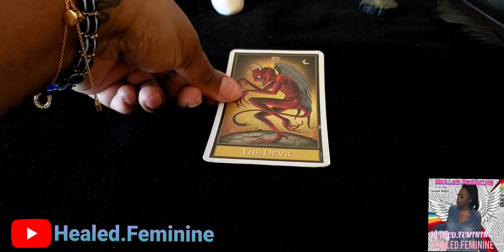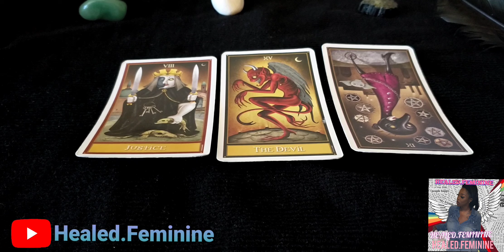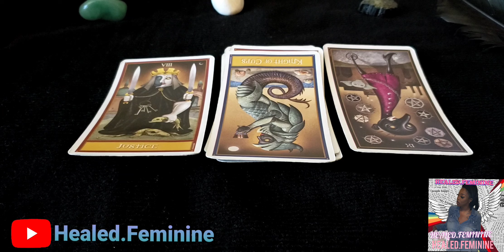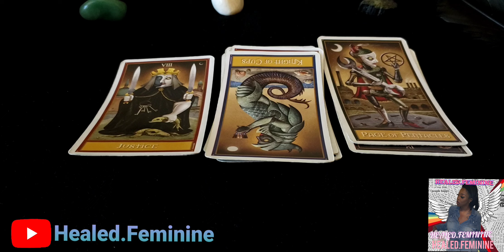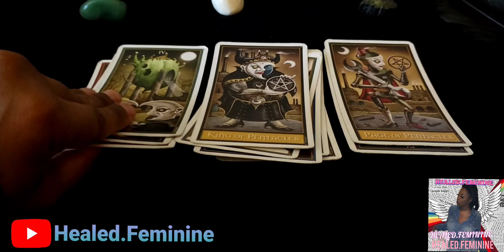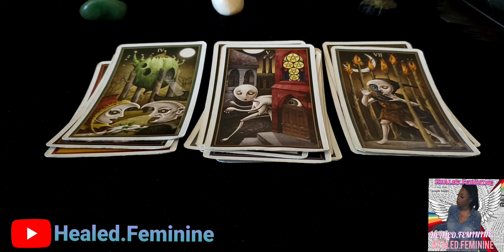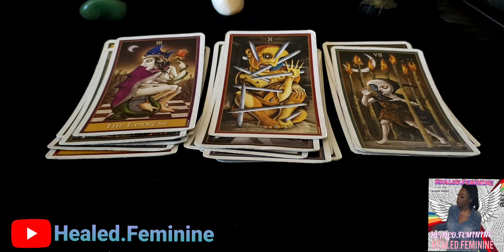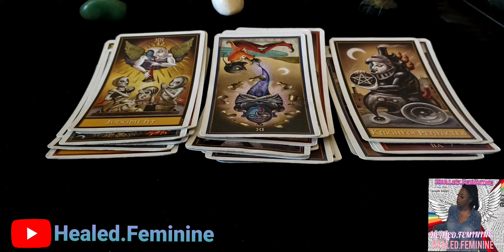DF TAP IN SIS‼️Stay Away From The Unhappy & Unlucky🙅🏾‍♀️..They're Projecting..🧛🏾‍♀️🧿🧟‍♂️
In this video we're touching on a few things that are going on in the DF INNER"G"..💌👁🔮📚

YOU DO NOT HAVE PERMISSION TO USE MY CONTENT OR MY VOICE ‼️🛑🚨🚨🚨